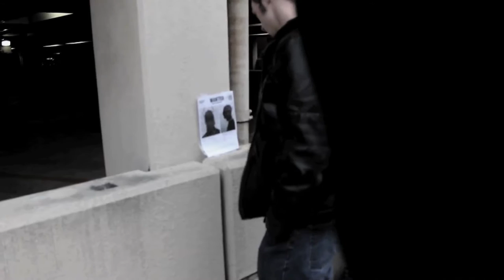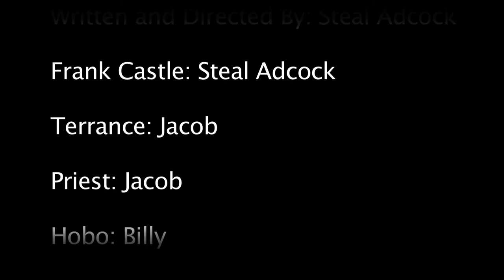Punisher [HD] | ReEdited